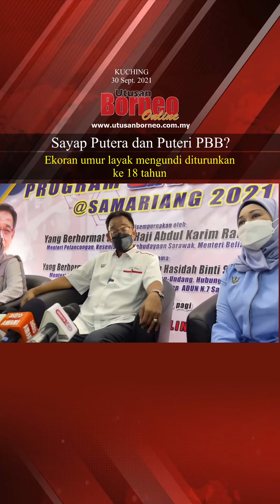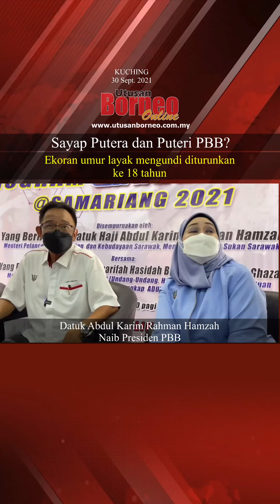Sayap Putera dan Puteri PBB?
Naib Presiden PBB Datuk Abdul Karim Rahman Hamzah menyatakan pendapat peribadinya bahawa belum ada keperluan untuk Parti Pesaka Bumiputera Bersatu mewujudkan sayap Putera dan Puteri meskipun kelayakan umur mengundi diturunkan ke 18 tahun.